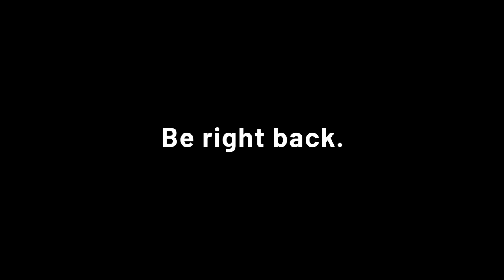disguisedtoast solving 1000 puzzle with miyoung and tina 20220428